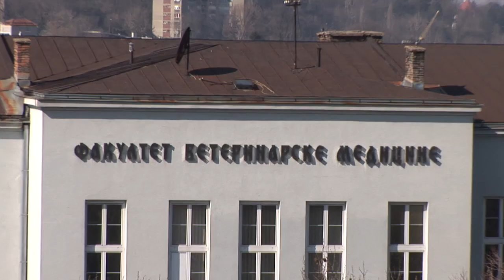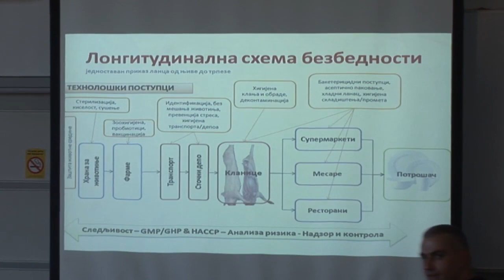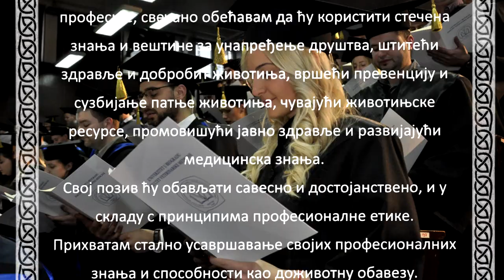THE FACULTY OF VETERINARY MEDICINE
The Faculty of Veterinary Medicine, University of Belgrade is situated near the center of the city at Bulevar oslobođenja 18,  although the idea of founding the Faculty of Veterinary Medicine  of the Department of Education Act No 30281/36 in 1936, when it was named Veterinary Faculty of the University of Belgrade.
Since then, the Faculty of Veterinary Medicine has developed into a huge educational and research institution with three academic study programs. Numerous practicing veterinarians attend different forms of courses and seminars organized by the Faculty.